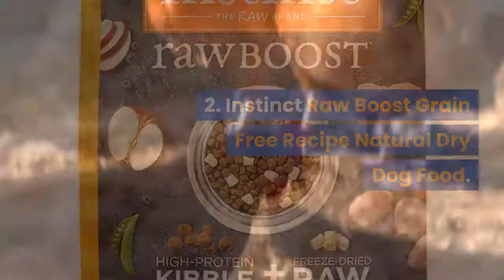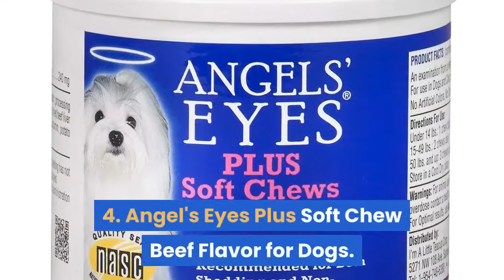Best Dog Food Maltipoo | Adventure for Multipoo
Best Dog Food 2019, this video breaks down the top 5 dog food on the market.

We have quite recently spread out the main five pooch sustenances available at the present time. In the fifth spot, we have the Wellness Core Natural Grain Free hound sustenance, which is total without grain and is stacked with premium proteins. In the fourth spot is the Taste of the Wild Grain-Free hound nourishment, which has a delectable flavor and is stacked with cell reinforcements to keep your pooch solid. In the third spot is the Blue Buffalo Life Protection Formula, which contains solid unsaturated fats, nutrients, and supplements for the ideal equalization.

Slope's Science Diet Wet Dog Food comes in at second place for its genuine meat equation that additionally incorporates delicate filaments for ideal supplement assimilation. In the first spot is IAMS ProActive Health, which highlights excellent protein hotspots for solid muscles. It is veterinary-suggested and includes genuine ranch-raised chicken.

In the event that you are searching for the best nourishment to bolster your canine, we profoundly suggest that you investigate these mind-boggling choices.